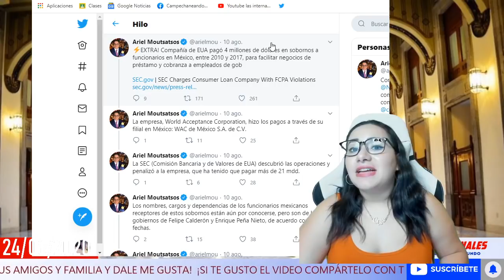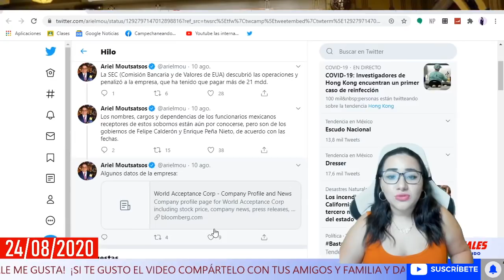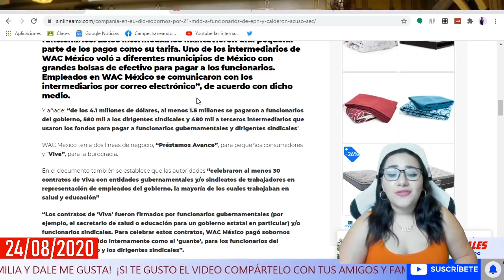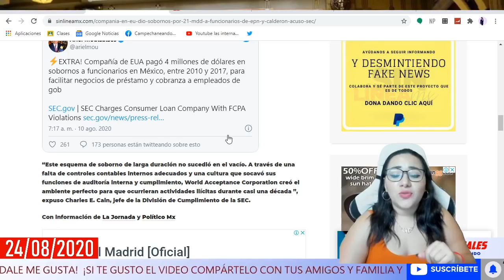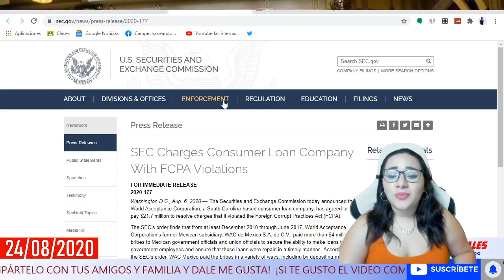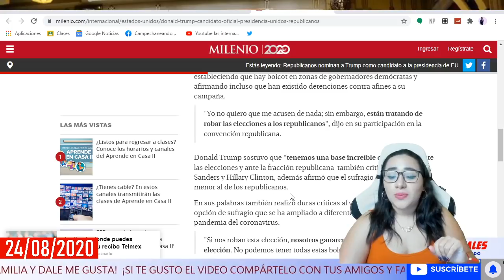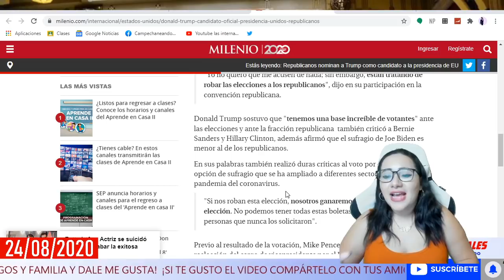HACE MOMENTOS: ¡COMPAÑIA AMERICANA DIO MDD EN SOBORNOS A FUNCIONARIOS DE EPN Y CALDERÓN!